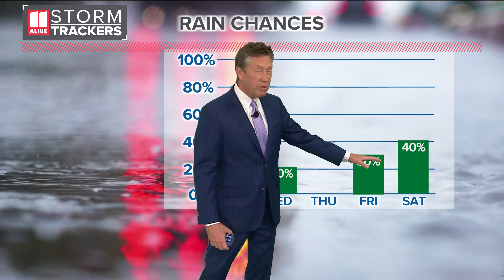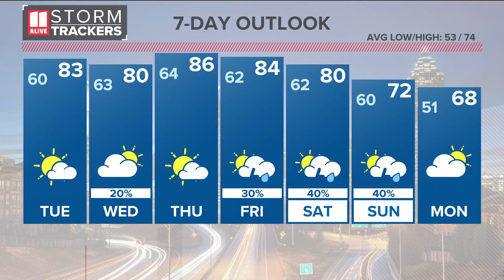Weather forecast for north Georgia, metro Atlanta | 10p Mon update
Building cloud cover, isolated showers on Wednesday.